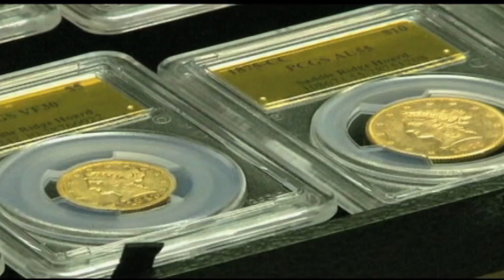CSUN Matador News - February 26, 2014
CSUN students prepare for the weekend rain and the Oscars. Matador News reporter Laura Camelo talks to CSUN Spanish Professor Elias Ramos about the ongoing protests against the Venezuelan government. Anchors: Ala Errebhi, Mahina Haina, Lauren Llanos and Rosie Rodriguez. Producers: Jacquelyn Koenig and Alejandra Vasquez.